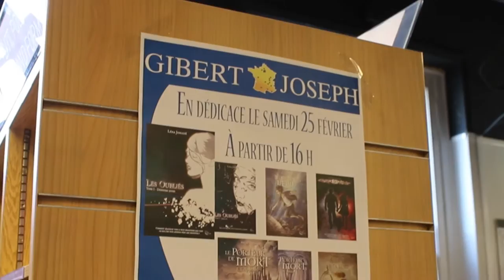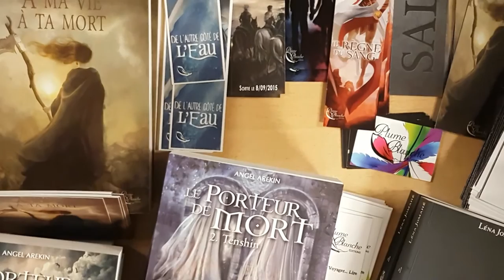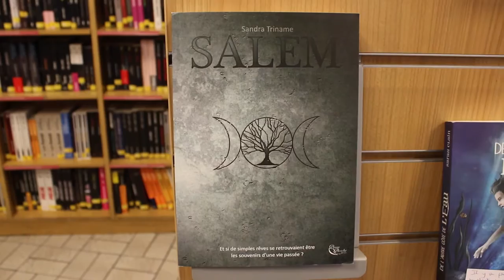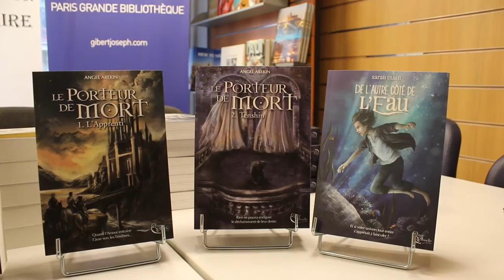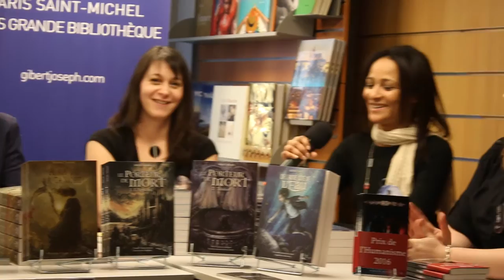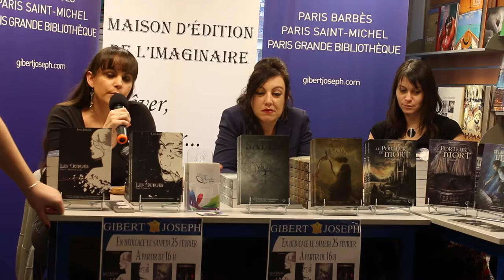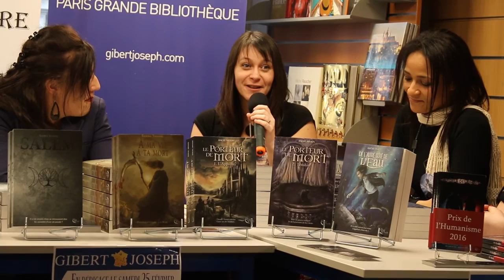Rencontre Gibert Joseph Paris - Plume Blanche Editions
Cinq des auteurs Plume Blanche (Léna Jomahé, Sandra Triname, Sarah Clain, Mélanie Baranger et Angel Arekin) et leur éditrice Marion Obry étaient en dédicace samedi 25 Février à partir de 16h à la librairie Gibert Joseph à Paris.

Les auteurs ont eu l'opportunité de répondre à de nombreuses questions du libraire Michaël, de conter sur la présence d'un super public, mais aussi sur la venue de la booktubeuse Justine de FairyNeverland, du Au Boudoir Écarlate, des Reines de la Nuit ou encore de Histoires de Romans.

Merci à Gibert Joseph, 26 boulevard Saint Michel, Paris 6